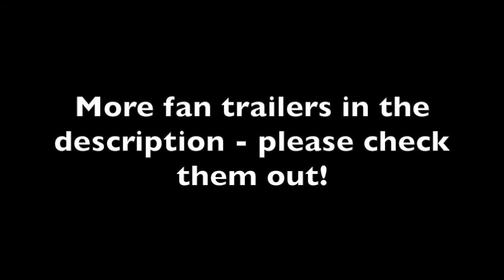Avengers: Age of Ultron Trailer but it's Justice League 2017 (sort of)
Released way back in 2016, I took the footage from the initial Justice League teaser and spliced it with footage from X-Men: Apocalypse, Batman V Superman, Wonder Woman, CW's The Flash and others to make some kind of Frankenstein's monster of a fan-trailer. I was young okay, I had no idea what I was doing and still don't really. It's cheesy and weird, what more can you ask for? The original title of this video was "If Joss Whedon Directed Justice League" and with everything that happened it felt rather gross so I privated this for awhile and changed some stuff. But now it's back with a more appropriate title. Also, I actually think this title is more fitting. I feel like it conveys the bizarre-nature of the whole thing quite well. Enjoy or whatever as usual. Here's a link to more of my fan trailers, though I doubt anyone will see this and want to watch anything else from me lol